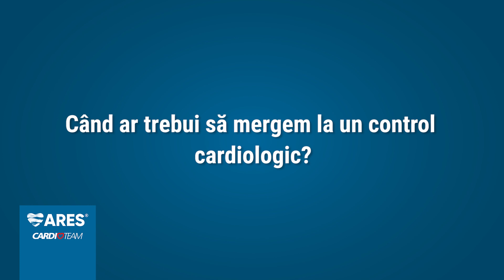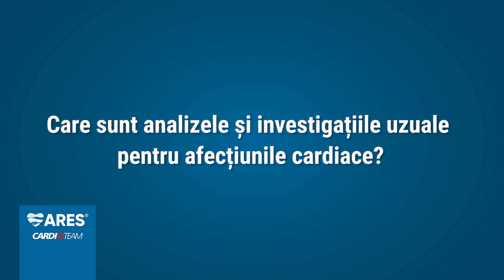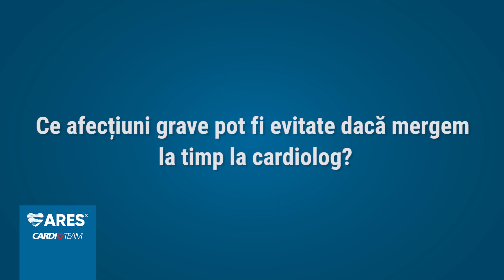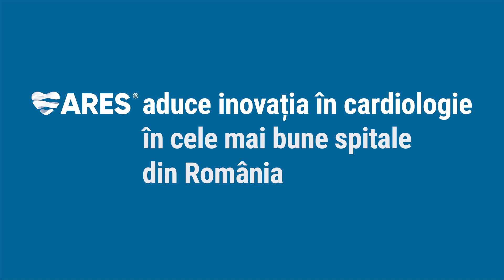Când ar trebui să mergem la un control cardiac? | Dr. Iulia Diaconescu | ARES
0:00 Intro
0:18 Când ar trebui să mergem la un control cardiac?
0:47 Atenție la aceste simptome!
1:31 Invetigații cardiologice care pot evidenția afefcțiunile inimii
2:37 Ce afecțiuni grave pot fi evitate dacă mergem la timp la cardiolog?

Vă invităm să urmăriți materialul video despre importanța unui control cardiac efectuat la timp.
Cum ne pot ajuta medicii cardiologi, cum putem preveni anumite afecțiuni cardiovasculare, aflăm de la doctor Iulia Diaconescu, medic primar cardiolog la Spitalul Ares Cardioteam din Cluj Napoca.

Call center : 031 9300
*tarif normal

ARES 2014 © Video & Music